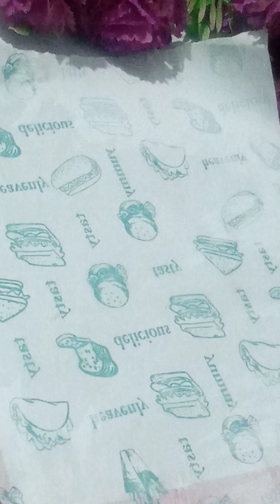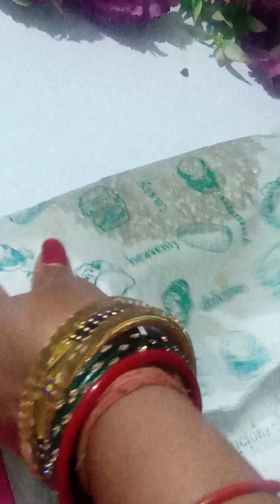ଅଁଳା ରେ ତିଆରି ବହୁତୀ ସ୍ୱାଦିଷ୍ଟ ରେସିପି ଥରେ ବୋନେୟିଲେ ବର୍ଷେ ଖାଇବେ /(ଓଡ଼ିଆ )amla new style recipe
amla recipe
amla cendyi recipe
amla new style. recipe
amla cendyi kemity prastuta kariba
amla cendyi kese banaye ghar par
jhili ki cooking recipe
jhili rosei recipe
lataskitchen recipe